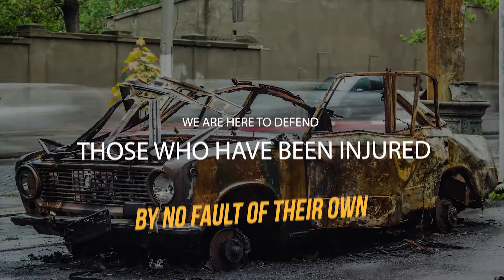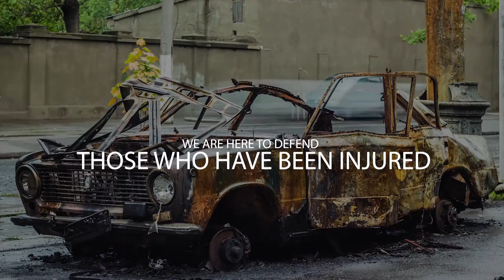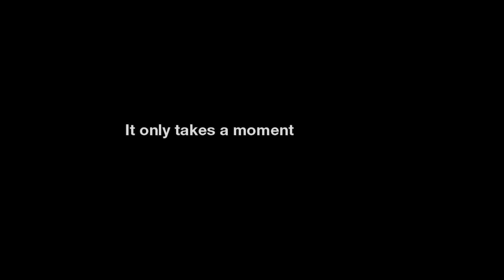Black Friday Live July 13th w/Raymond Goode & Danielle Hamilton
Black Video News - Your host Keith Scott talks with Author Raymond Goode about his continued journey on publishing his books and why he is back in San Antonio. Ms. Hamilton comes in to talk about the Gospel Soul Food Festival going on at Maverick Plaza.